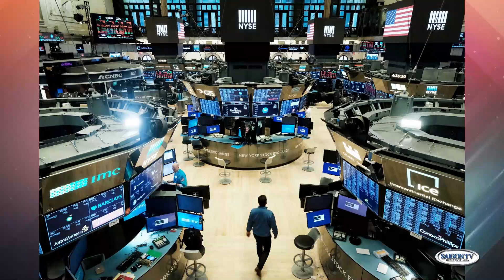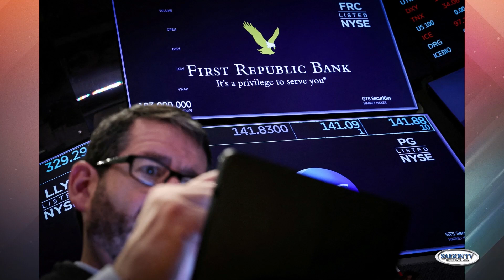Sự Kiện Trong Ngày 18/9 với Hoàng Vy - Full 🔴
SAIGON TV📺